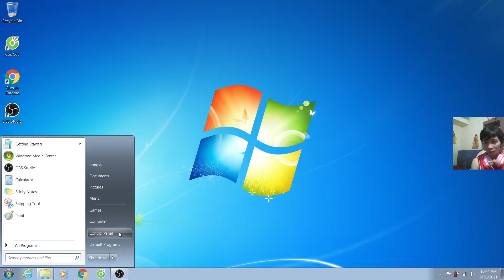Cách tắt tưởng lửa trên win 7 | Tắt firewall máy tính win 7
Tắt tường lửa win 7 giúp sử dụng máy tính thuận tiện hơn như kết nối mạng lan, chơi game…
Tương lửa trên máy tính là một tính năng giúp bảo vệ máy tính hiệu quả, tuy nhiên nếu có phần mềm diệt virus rồi thì chúng ta có thể tắt tường lửa trên win 7 đi.
➖ ĐĂNG KÍ CHO Hà Hồng TEAM ➖
Theo dõi mạng xã hội của Việt